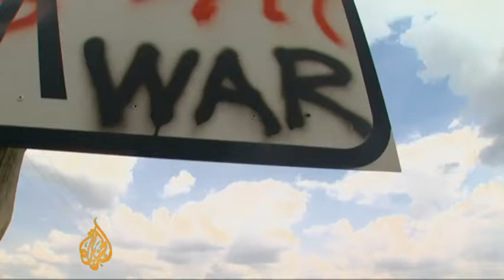racial tensions flare in south africa h264 59219